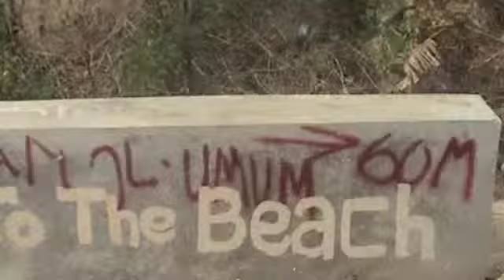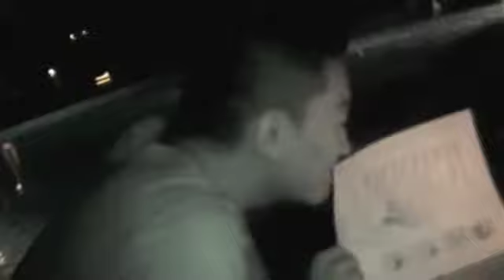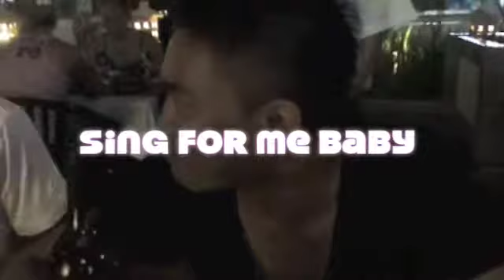Bali fun 2009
Just sum funny shit